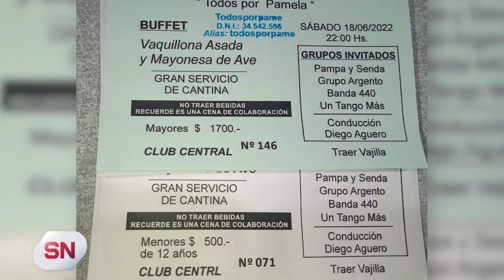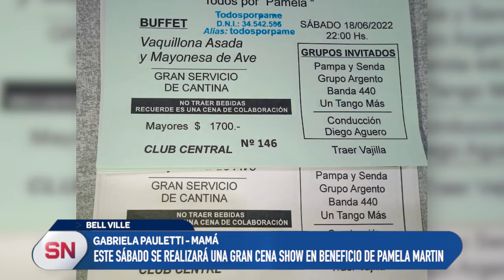ESTE SÁBADO SE REALIZARÁ UNA GRAN CENA SHOW EN BENEFICIO DE PAMELA MARTIN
El club Central será el ámbito para la convocatoria que incluye a destacados artistas de nuestra ciudad. Se busca recaudar fondos para solventar parte del tratamiento con el que busca superar su delicada enfermedad.